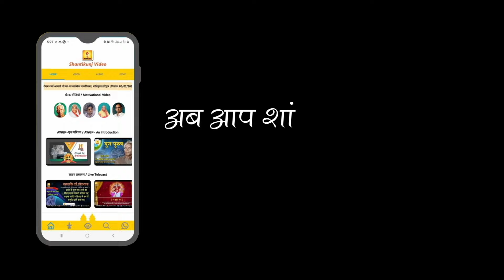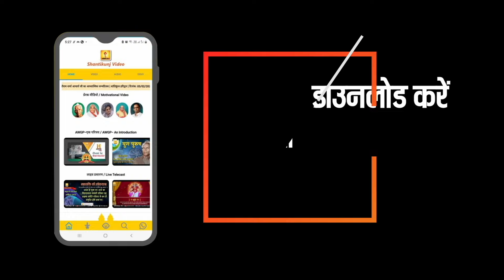जन्म शताब्दी वर्ष आ गया.. || जन्म शताब्दी गीत